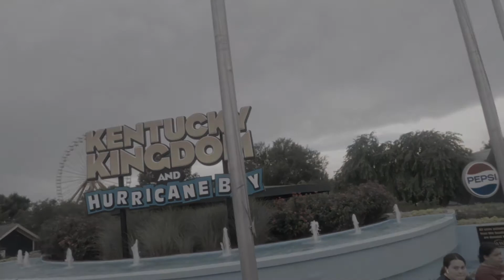Following Social Distancing Rules at Kentucky Kingdom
Quick Trip to Kentucky Kingdom and Hurricane Bay W/ the fam.
Much needed fun 🙌🏾 During this during time, Covid 19 has stopped a lot of our fun 😩
I tried to ride every ride in the park 🤣💪🏾